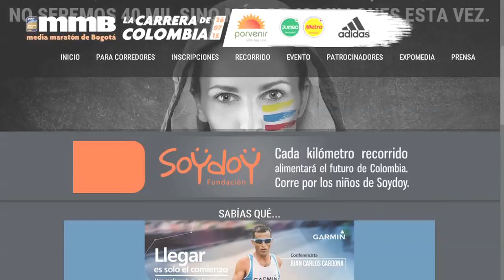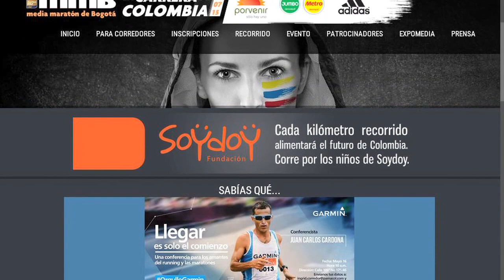Fundación Soy doy ubicada en "El castillo" busca abastecer la nutrición de los niños